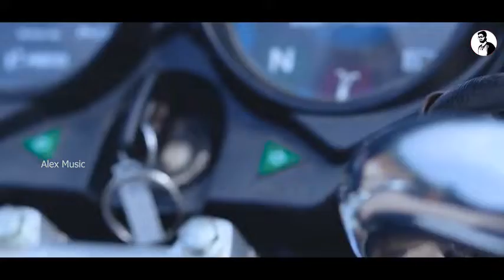Coming song nagpuri video O Sathi❤️❤️❤️❤️❤️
Coming song nagpuri video OSathi❤️❤️❤️❤️❤️